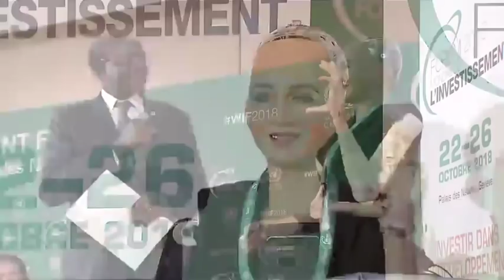Robot Sophia on her Goals for the Future - World Investment Forum 2018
Sophia, a well-known humanoid robot named the world’s first United Nations Innovation Champion by the United Nations Development Programme, is interviewed by UNCTAD Secretary-General Mukhisa Kituyi.

Global Investment Game Changers Summit: Pioneering solutions for a better world

Disruptive ideas and technologies

New ideas can transform the world we live in and rewrite the rules and policies that govern it. Mobilizing investment and channelling it towards the SDGs require above all new ideas that can be translated into concrete solutions for a better future for all. The Summit of Global Investment Game Changers will gather pioneers, leaders and visionaries who have successfully remodelled established business and industry practice in their respective fields to create innovative business models that foster economic success and sustainable objectives.

Organizer: United Nations Conference on Trade and Development (UNCTAD)